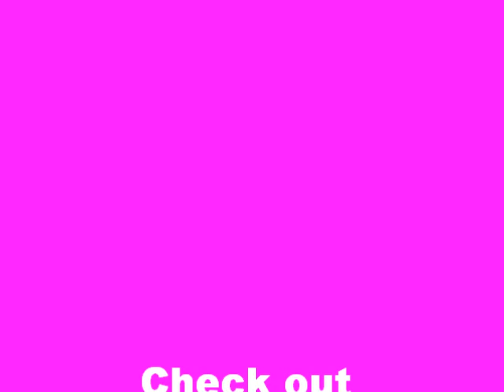Geto Boys: Assassins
Geto Boys: "Assassins." [Album: The Geto Boys] 1990